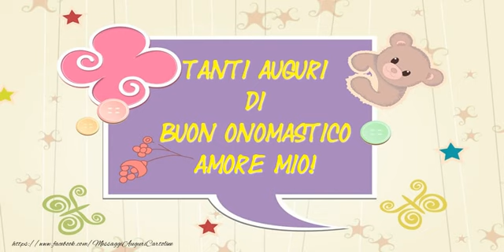Amore Mio, Buon Onomastico!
Vi invitiamo a scoprire le nostre cartoline musicali di buon onomastico per Fidanzata.